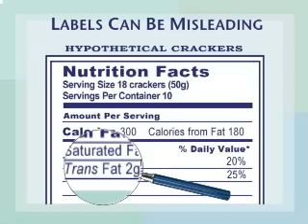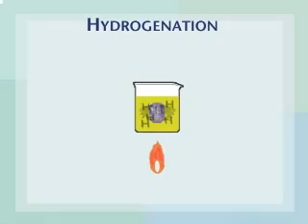"Good Fats Gone Bad"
This song from nutrition education video "Fabulous Fats: Setting the Record Straight" called "Good Fats Gone Bad". Written and Performed by Dan Barnett. To watch the whole presentation, pick up a copy

ABOUT FABULOUS FATS:
In this dynamic, musical and highly visual talk, discover the vital role fats play in feeling energized, slim and strong. See which fats are essential for the heart, brain, eyes and reducing painful inflammation. Discover which fats help with joint pain, arthritis, memory and mood swings, and which damaged fats must be avoided! Certified Nutrition Educator Mary Toscano has taken a complicated, confusing subject and made it accessible.

Answers the questions:

*** I'm eating low-fat and no-fat foods so why am I still gaining weight?
*** How do I know if a fat is good or bad?
*** What's the big deal about trans fats?
*** Are there oils I shouldn't cook with?

For over thirty years, fat in our diet has been associated with obesity, heart disease, and high cholesterol. Recent studies dispel these beliefs and prove that good fats are absolutely essential to our health and well-being. But which fats are good? Sifting through all the information on fats can leave you with even more questions. No one has made this information simple. Until now...

Produced by Mary Toscano Healthy Living. Playing Time: 65 min.